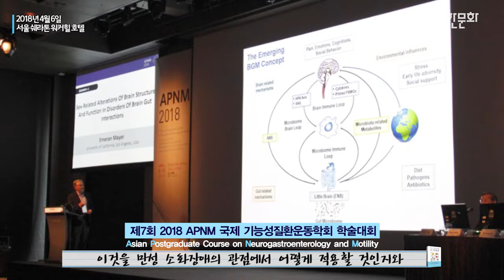"뇌와 장의 은밀한 소통"『더 커넥션』에머런 메이어 박사 인터뷰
2018 APNM에 참석한 『더 커넥션』의 저자 에머런 메이어 박사를 만나 뇌-장 커넥션에 관한 다양한 이야기를 들어봤습니다. 뇌와 장의 소통은 우리의 몸과 정신에 어떤 영향을 미칠까요? 인터뷰를 통해서 알아보시겠어요?